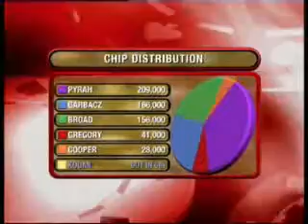2005 European Poker Open Episode 9 #6